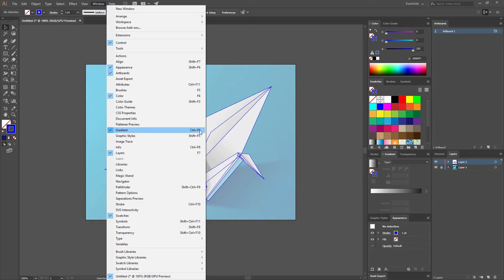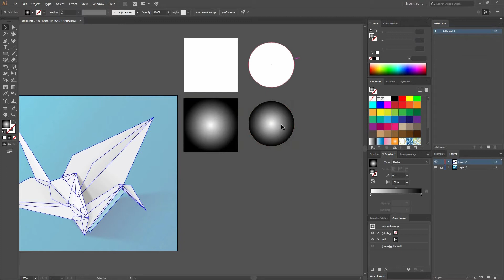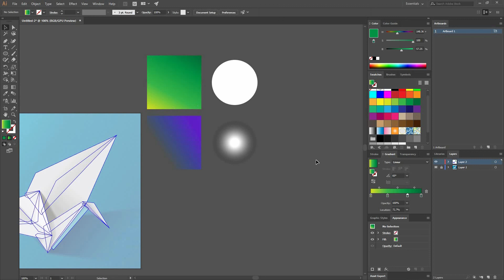03/06 Aspectos básicos de los degradados — Ilustración: Crea volúmenes con degradados